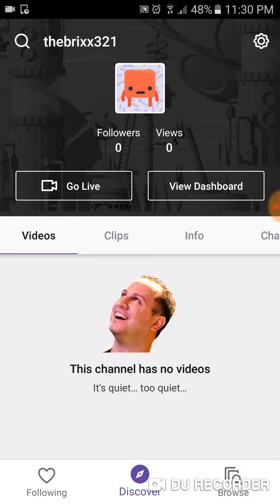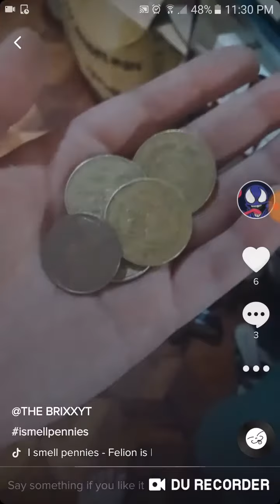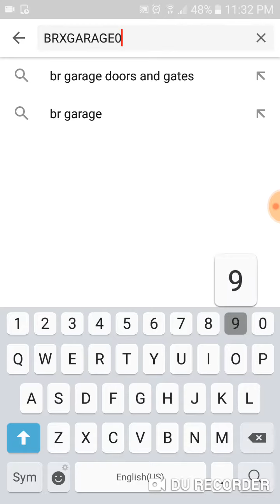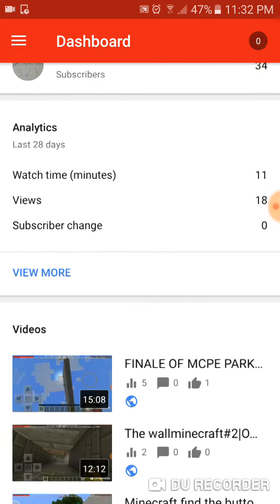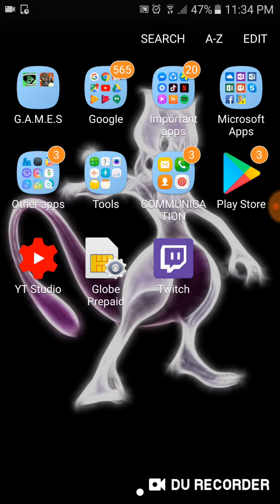I have TIKTOK,FORTNITE,AND TWITCH